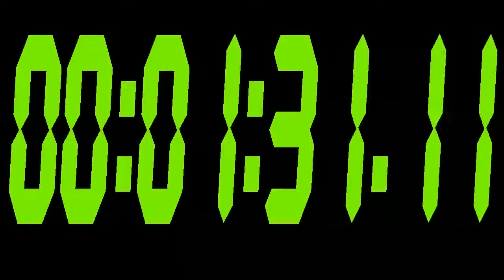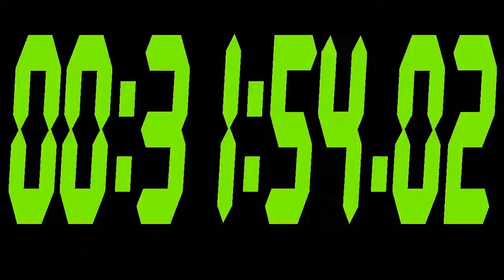32 Minute Stopwatch with black bacground and green digits 720p #301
32 Minute Stopwatch with black bacground and green digits 720p

Animated digital 32 Minute Stopwatch with black bacground and green digits 720p.